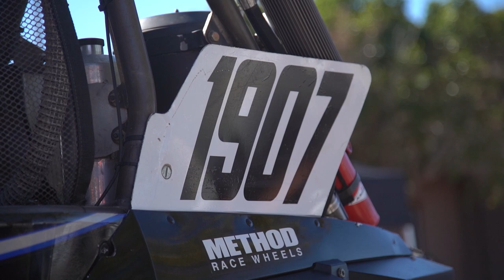Rivershore Motorsports Group - The Roads Less Traveled - Season 2 Episode 1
Highlights of Rivershore Motorsports Group at the 2021 Best in the Desert Parker 250 and Worcs Lake Havasu.